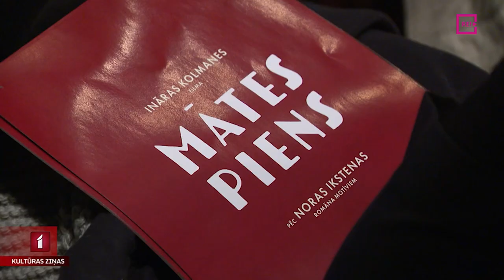Ināras Kolmanes filma “Mātes piens”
Februāra sākumā uz ekrāniem Latvijā nonāks režisores Ināras Kolmanes filma “Mātes piens”, kas veidota pēc rakstnieces Noras Ikstenas starptautiski atzītākā un populārākā romāna “Mātes piens” motīviem. Tas ir dziļi personīgs stāsts par trīs paaudžu sieviešu likteni uz neviennozīmīgu vēsturisko notikumu fona. Viena no pirmajām filmu jau redzēja un ar tās veidotājiem tikās Līga Gaigala.